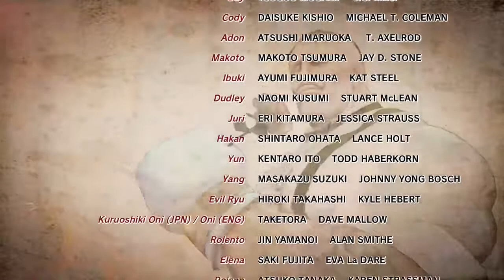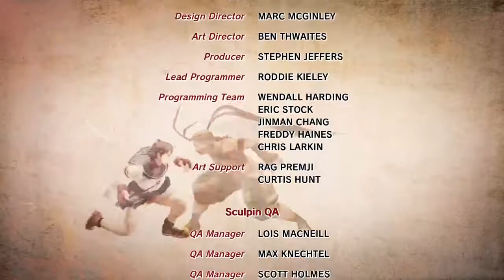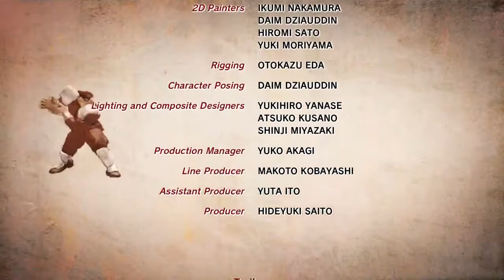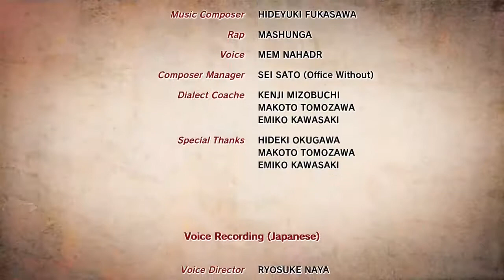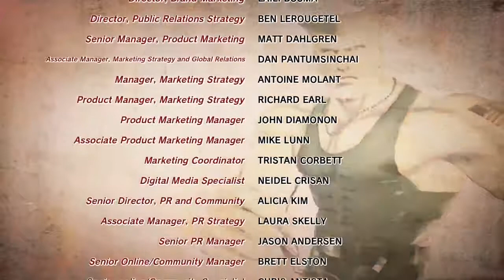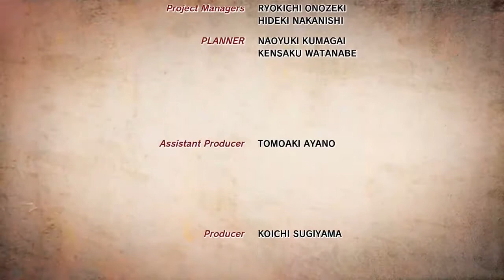ULTRA STREET FIGHTER IV - Cody